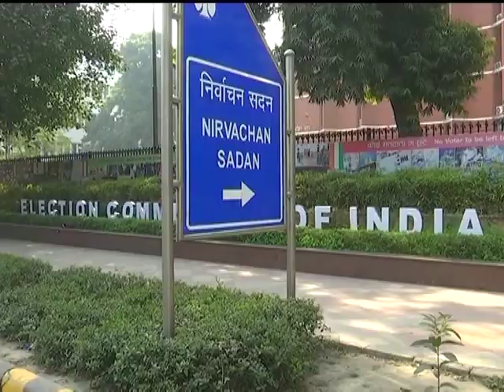తెలుగు రాష్ట్రాలలో నియోజకవర్గాల పెంపులో BJP వ్యూహం? Politics Of Assembly Seats Increase